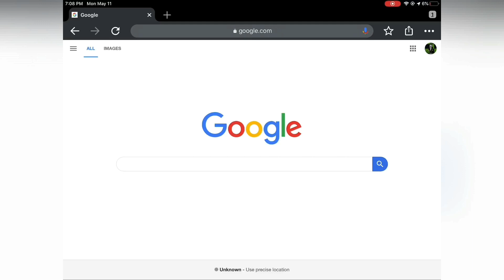bruh city | Weird Places On Earth #1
Bruh.